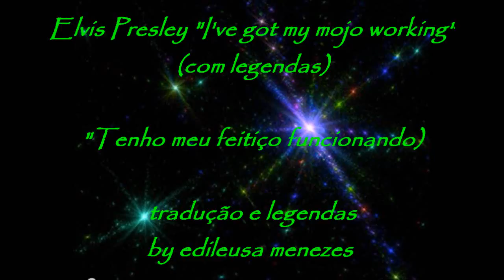Elvis Presley "Got my mojo working" (com legendas)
No Commercial Gain Is Being Made FromThis Video, it is for Educational porpose only. No challenge of ownership is intended or implied.